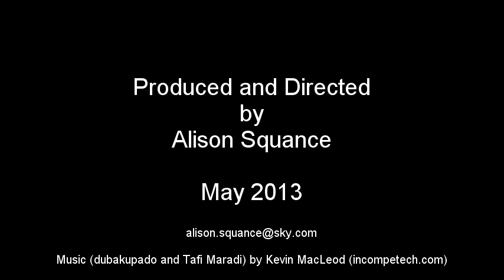April 2013 sightings at Rhino River Lodge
Some beautiful sightings that we caught on video at Rhino River Lodge in April 2013.

Copyright Alison Squance
May 2013